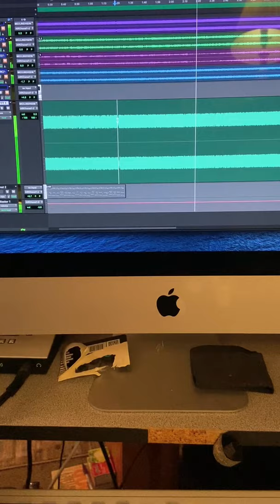Jason Miles Kind of New- Black Magic--Bonus Tracks-Teaser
Here is a short sample of the new Bonus Tracks for Jason Miles Kind of New- Black Magic that will be out on Ropeadope September 10-The title is 1974 and it features myself,Gene Lake,Reggie Washington,Jay Rodriguez,Richie Morales,Christian Ver Halen and special guest Randy Brecker..Thanks to Louis,Ben and Fabian at Ropeadope for getting behind me on this